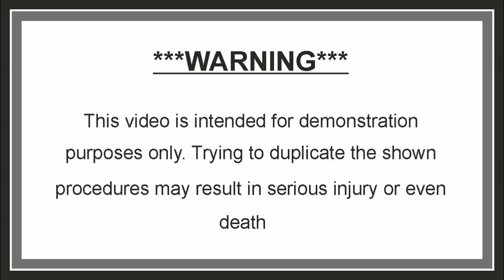SILVER contacts de-soldering new method